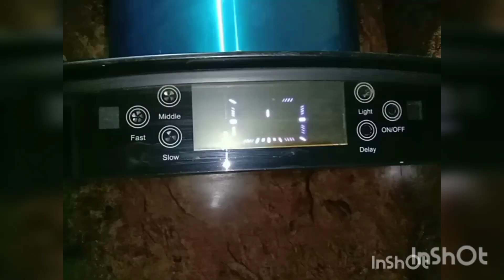Beef Stew classic Recipe || How to make beef stew || Chatpata Beef stew Recipe || Easy & Delecious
Beef stew Recipe aap sub ko Pasand ai hogi Bht hi Asan Recipe hai aap log zaror try kre Or mere sath share kr sakte hai Instagram pr